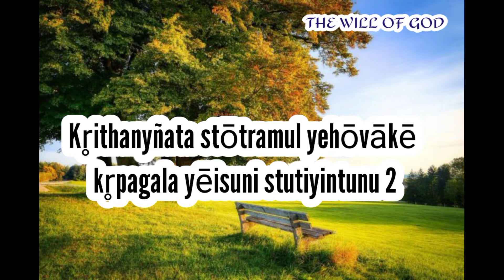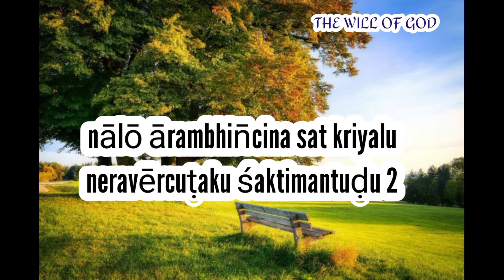Krithanynata stotramul yehovake TPM Telugu song